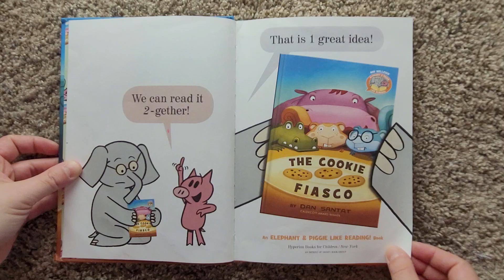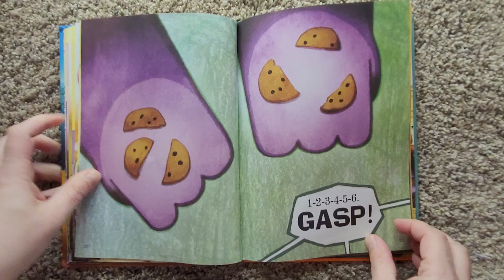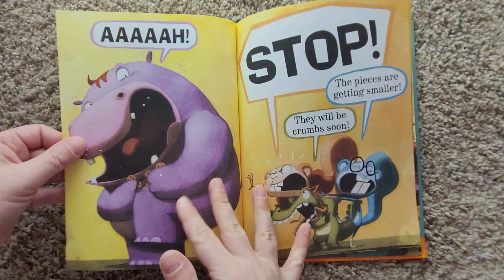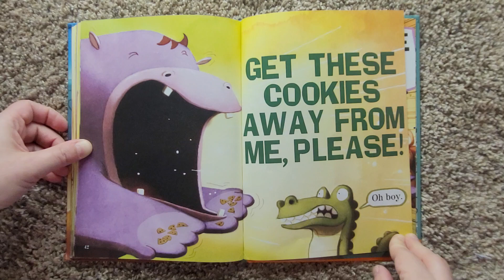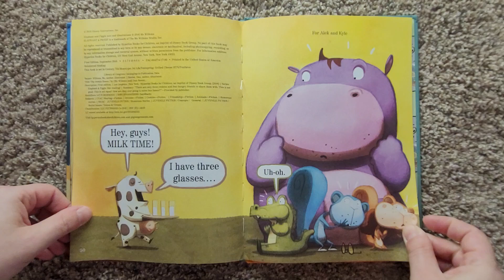The Cookie Fiasco | Children's Read Aloud | Read With Me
This is a children's read aloud book that teaches math.